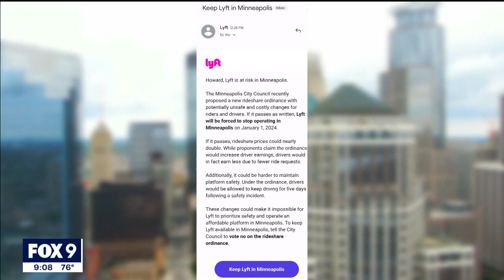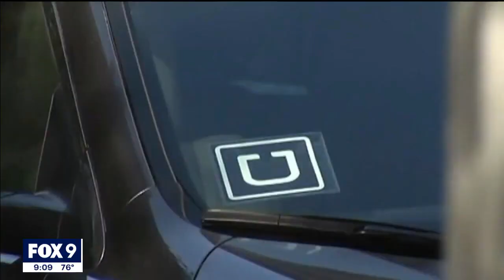Lyft threatens to leave Minneapolis I KMSP FOX 9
The Minneapolis City Council will have an upcoming vote on a proposal that would raise the rates for Lyft drivers – a move that has drawn criticism from the company, which is threatening to cease business operations in the city should it pass.